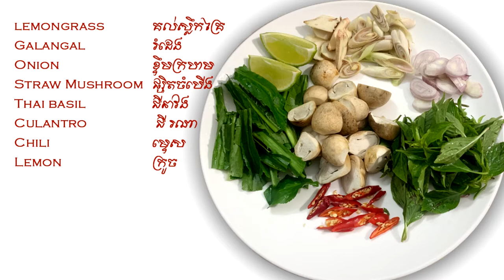Yummy Pig Intestine - Pig Liver Recipe - Pig Ribs Cooking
Yummy Pig Intestine - Pig Liver Recipe - Pig Ribs |  Benofficail
Designed by : Thy Ben
Videos Editor: Thy Ben
Cameraman: Thy Ben
Sound form : YouTube Library